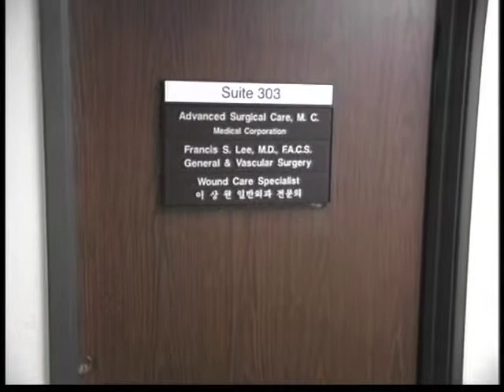Wound Care Video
wound-care-francis-lee-md